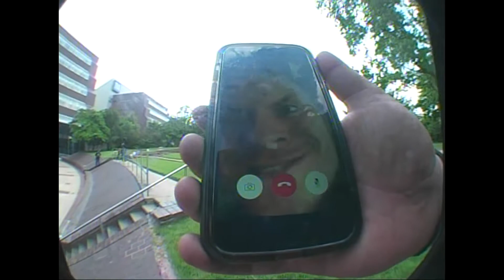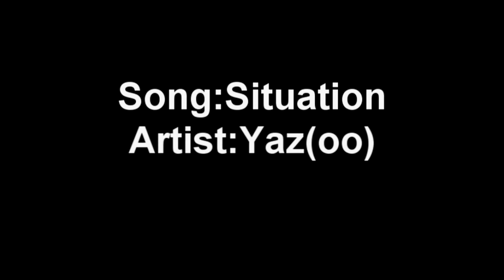Ambush Video Challenge - Loyal Skateboarding - 2nd Place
Loyal Skateboarding Edit - 2nd Place

Filmer: Ian Stalker
Skaters: Jake Bishop, Doc Mullins, Tanner Moore, Grant Abrams

Ambush Boarding Co.